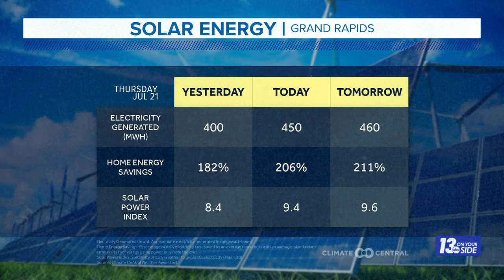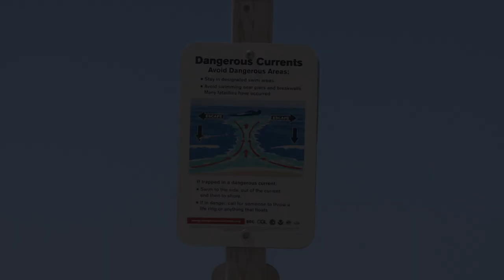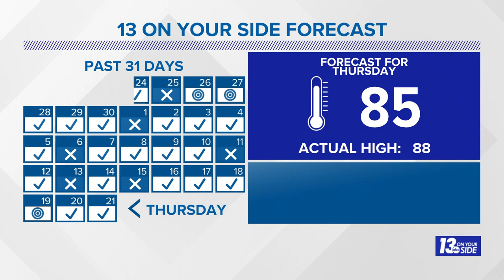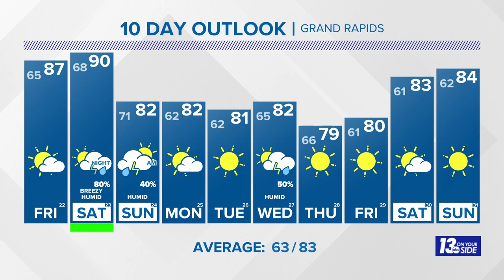5/6 pm Weather Forecast - Grand Rapids, MI - Thursday, July 21, 2022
Lower humidity Friday while the weekend gets steamy with Saturday night storms.